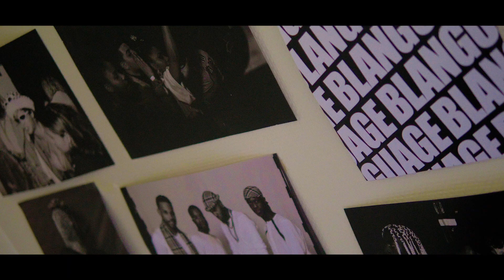Clément Bazin & Pierre Kwenders - Ego (Official Music Video)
Pierre Kwenders & Clément Bazin - EGO from Classe Tendresse - EP out on 23/10/2020

Director - Daniel Amoakoh (Blanguage)
Executive Producer - Ladepro